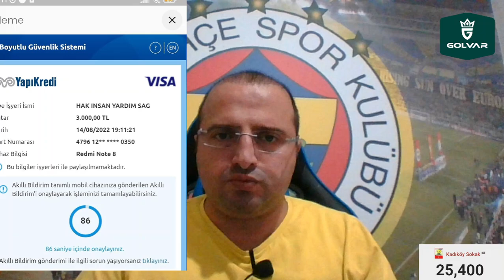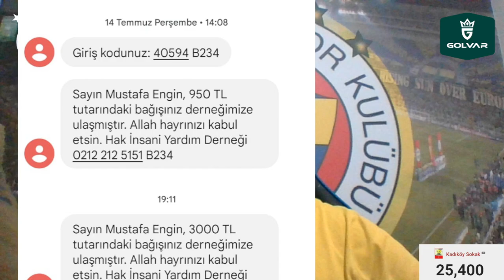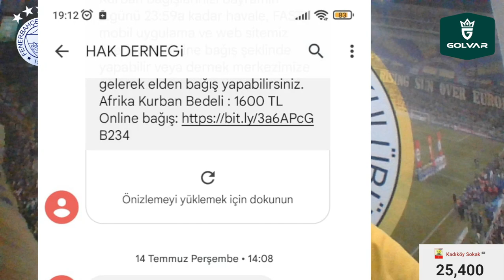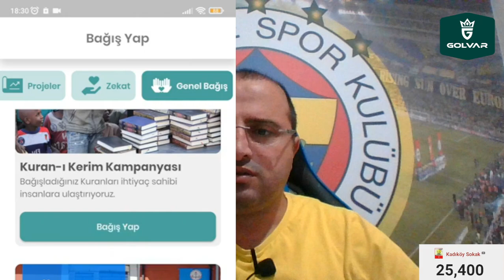Üyelere Özel Ağustos 2022 - ÖZEL PROJE SONUÇLARI